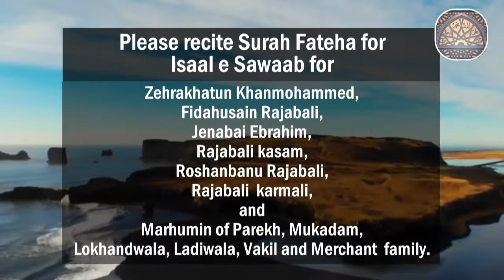04_The 4th Imam's Literary Legacy_The Overlooked Imam of Karbala Maulana Syed Muhammad Rizvi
Majlis: 04
Topic : The 4th Imam's Literary Legacy_The Overlooked Imam of Karbala
Speaker :  Maulana Syed Muhammad Rizvi